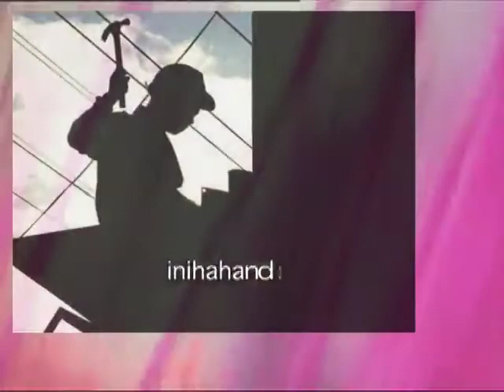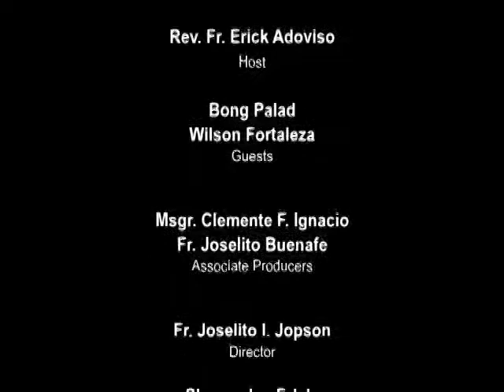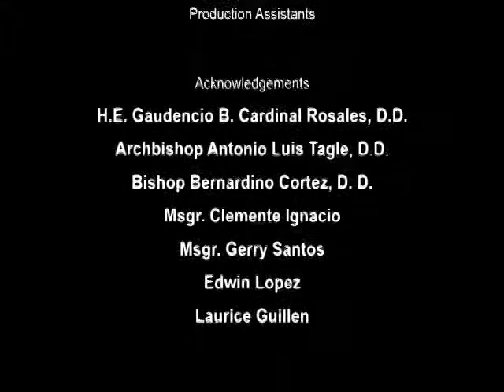KAMANGGAGAWA: Ep.8 : Right to Self Organization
KAMANGGAGAWA:
Episode 8

Topic: Right to Self Organization

Episode Guests:
Bong Palad
Wilson Forteza

Kamanggagawa is a talk show about the concerns on labor and will be properly addressed to the respective agencies and organizations who can help resolve the issue. The program will also highlight the catholic teachings on the dignity of work.

 Hosted by Fr. Erico Martin "Erick"  Adoviso, Minister of AMLC